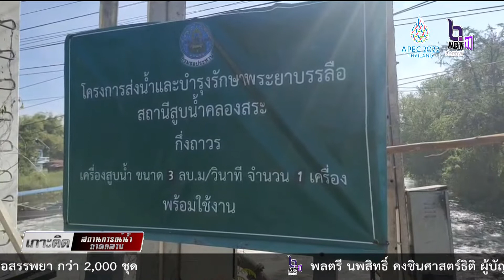สทนช ลง พื้นที่ติดตามการบริหารจัดการน้ำ ที่จังหวัดพระนครศรีอยุธยา